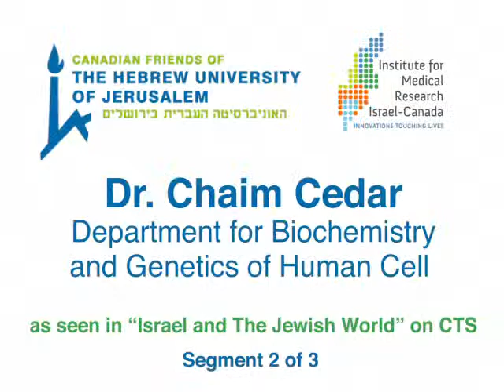Dr. Chaim Cedar, IMRIC Researcher - DNA Methylation & Cancer Research, 2 of 3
Dr. Chaim Cedar, Department for Biochemistry and Genetics of Human Cell, discusses his research into DNA, the genetic code, and collaboration with Canadian researchers in DNA methylation.